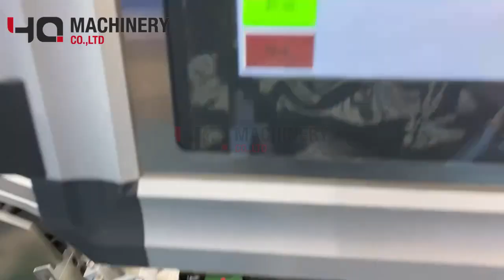Led light automatic box packing machine|YQ lamp bulb sorter paper inserter cartoner shrink wrapper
A cartoning machine or cartoner, is a packaging machine that forms cartons: erect, close, folded, side seamed and sealed cartons.
Cartoning machines with compact footprints save space in your facility. Open balcony design, rugged durability, fast changeovers and low maintenance.

The cartoning machines combine excellent flexibility with maximised performance in a highly compact design fully tailored to your application, and within our core sectors we have the right solution to match any product – ideally integrated with upstream packaging machinery. Cartoning machines and cartoners with folding box and top loading cartoning systems process the cartons from flat blanks, thereby saving production costs and boosting flexibility.

 automatic cartoning machines, the product is inserted from the side of the carton. These horizontal cartoners can operate in continuous or intermittent mode, with the option of automatic lateral loading of the product into the carton, and closure of the ends by hot-melt application or flap insertion. Horizontal cartoning machines are commonly used in the packaging of different products.

  ‣‣ wechat / whatsapp / phone no. ► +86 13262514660